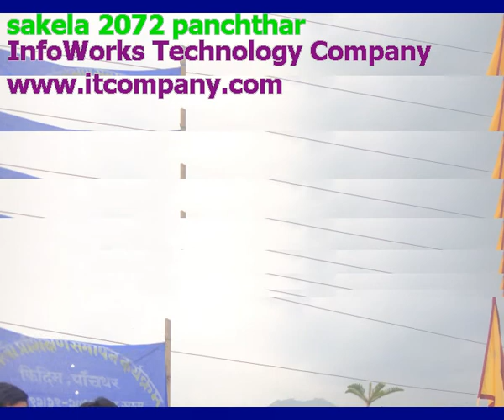chiuriko pat tipera sakela 2072 panchthar